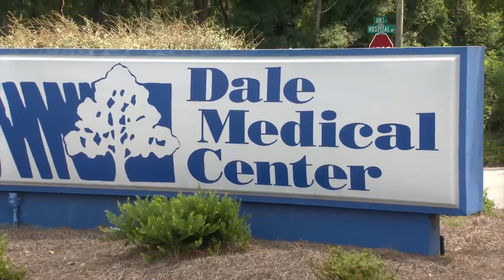Daughter performs CPR on father for more than 7 minutes; saving his life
An Ozark woman is being called a hero by her family and friends after her father's heart stopped on the way to a doctor's appointment.